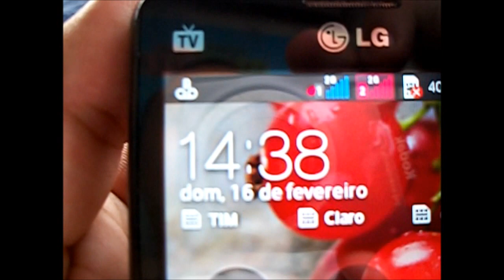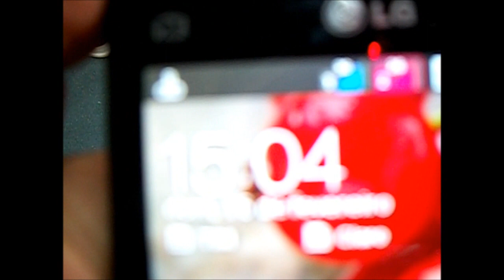Blog FCS - Corinthians x Palmeiras - Rota do torcedor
O Blog FCS fez o mesmo caminho dos torcedores do Corinthians até o Pacaembu, no clássico contra o Palmeiras no último domingo. A matéria mostra o ambiente, as dificuldades e facilidades que o torcedor encara para acompanhar o seu time do coração.